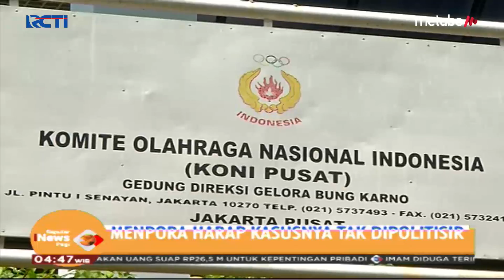Tanggapan Imam Nahrawi Usai Ditetapkan Tersangka Oleh KPK - SIP 19/09